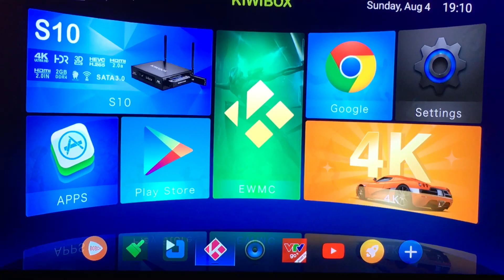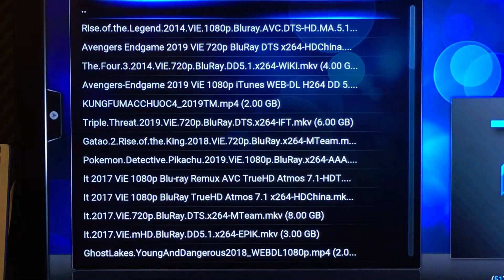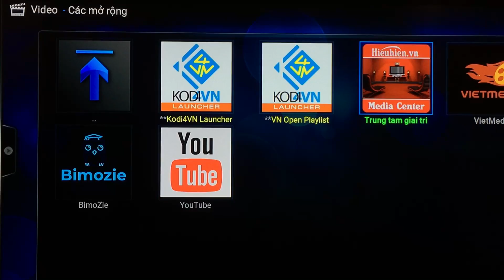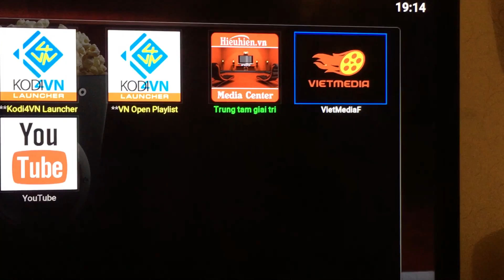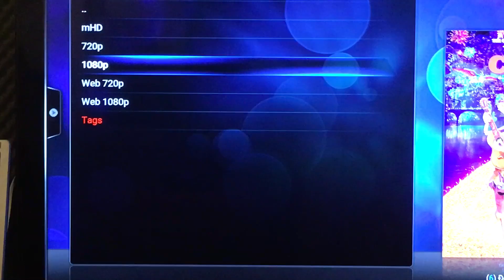ngày 4 tháng 8, 2019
xem truc tuyen voi kodi